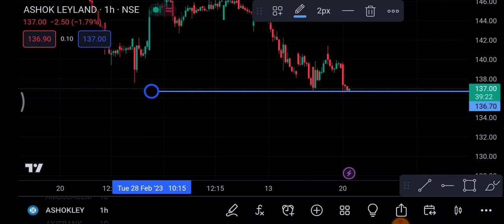Ashok Leyland Share 21 March | Ashok Leyland Share latest news | Ashok Leyland Share news today